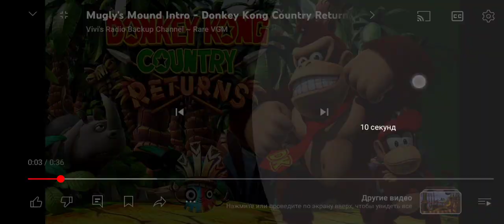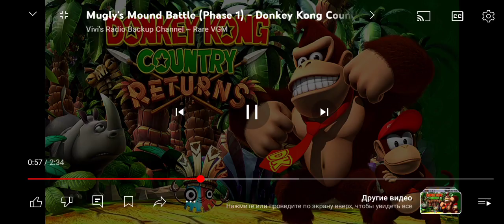15 июня 2024 г.(4)